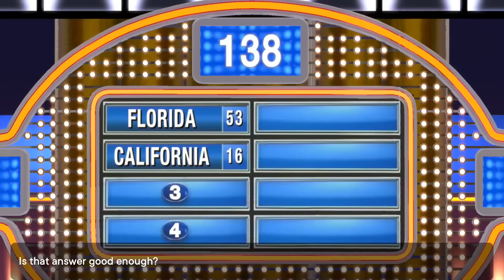Lekker Spelen Twitch clips compilatie - Juli 2022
Yo yo yo! Die Naconboys gingen cleanden in juli de Cuppiehead DLC, ze schoten omhoog in ranked MultiVersus, en nog veel meer. De mooiste clippies zie je hier terug.

00:00 💊Fall Guys met Egbertlive (01-07)
01:01 ☕Cuphead: The Delicious Last Course (04-07)
01:42 😺Final Fantasy XIV Online (05-07)
04:07 ☕Cuphead: The Delicious Last Course (06-07)
06:38 💊Fall Guys (07-07)
07:19 ☕🧹Cuphead: The Delicious Last Course + Super Smash Bros. Ultimate (11-07)
08:57 ⛵💊Raft + Fall Guys (13-07)
11:00 💊Fall Guys (14-07)
12:19 🎞As Dusk Falls (18-07)
13:14 🤖MultiVersus (19-07)
15:11 🌟Peter vs Timon (20-07)
18:27 🤖MultiVersus (23-07)
19:47 🎞As Dusk Falls (25-07)
21:02 💡Family Feud (27-07)

Tot volgende maand.